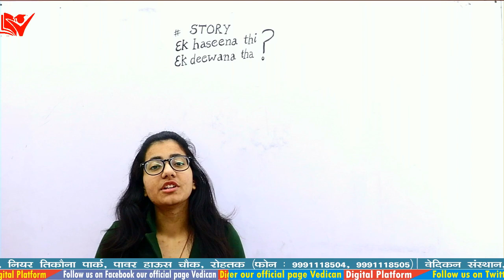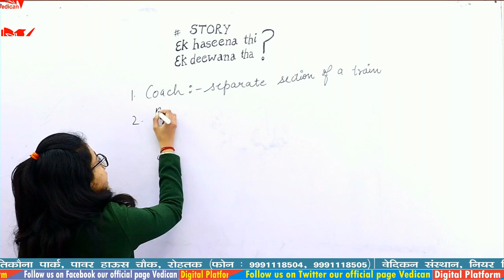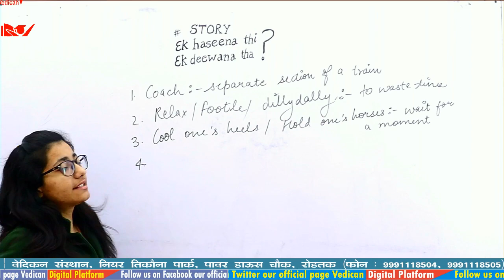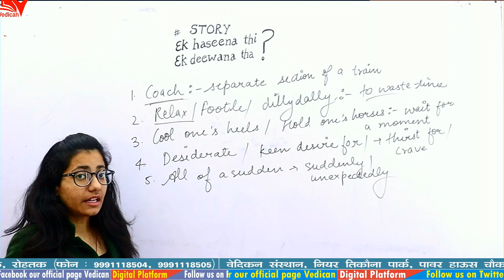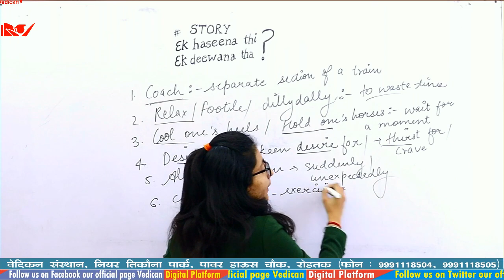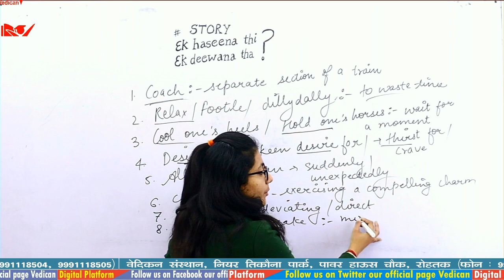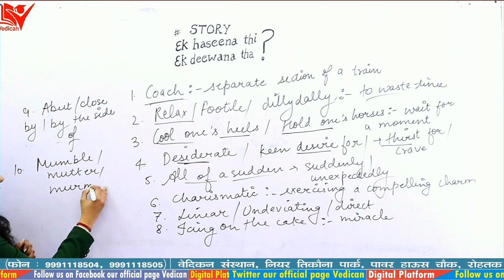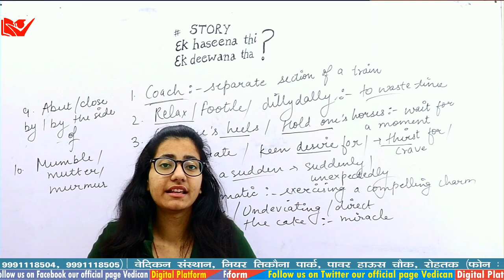SSC Special Vocab | Learn Vocab With Swag | Class 94 By Miss Shweta/All in One Capsule | Vedican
All the previous year  question papers will be solved regularly

(Marathon Class)Live Test By Vedican Experts : 5:30 PM

Vedican Highlights:-

- CLAT offline/Online Coaching
- CTET offline/Online Coaching

   Vedican Highlights:-

- CLAT offline/Online Coaching
- CTET offline/Online Coaching

Our Official Facebook Page:-vedican
Vatican Institute Rohtak